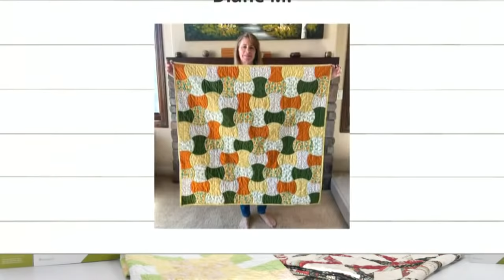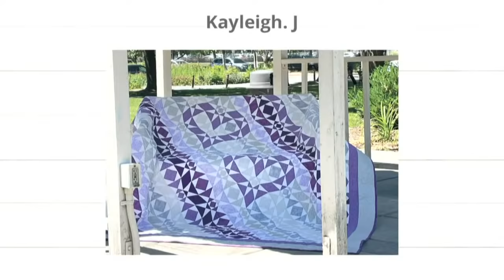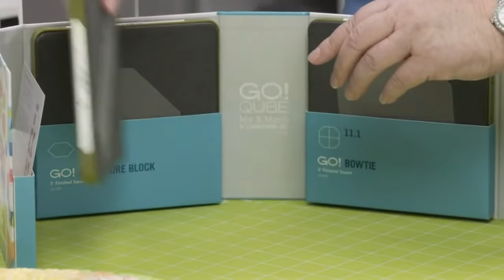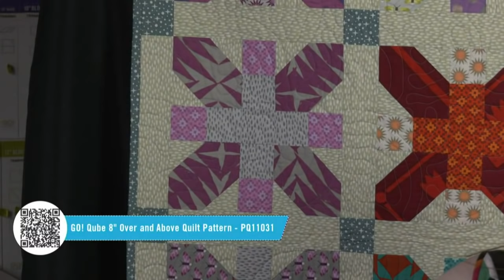AccuQuilt Live - GO! Qube Companion Sets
Join AccuQuilt Educator Pam Heller for tips and tricks on using Companion Sets in your quilting projects.